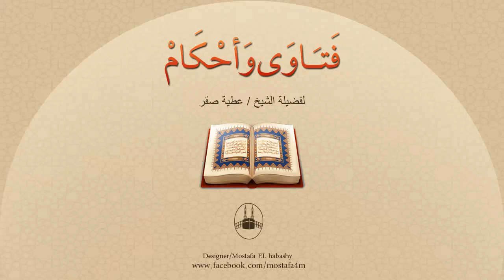ما حُكم من خرج من المسجد بعد أن أذّن المؤذن ؟